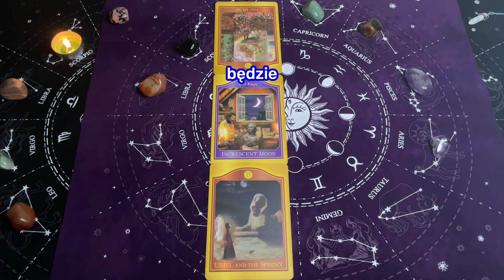Panna ♍️, Październik 2024, MIESIĘCZNY SHORT Tarot z Oobe Powieści